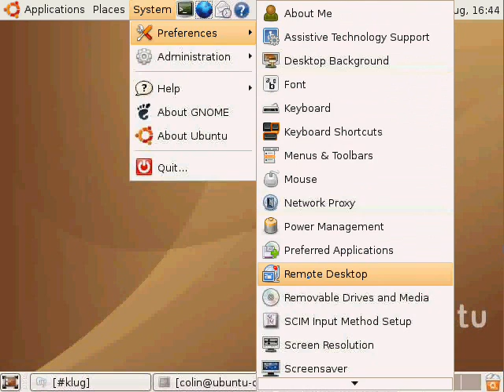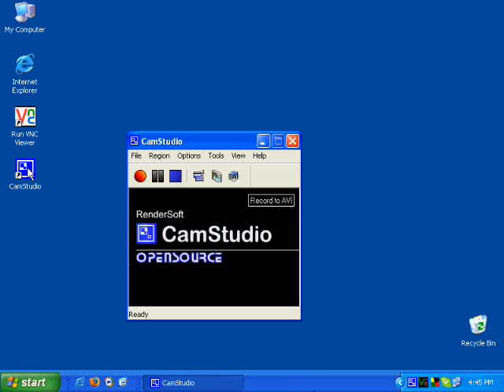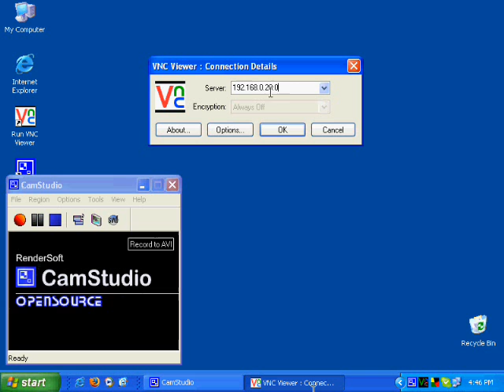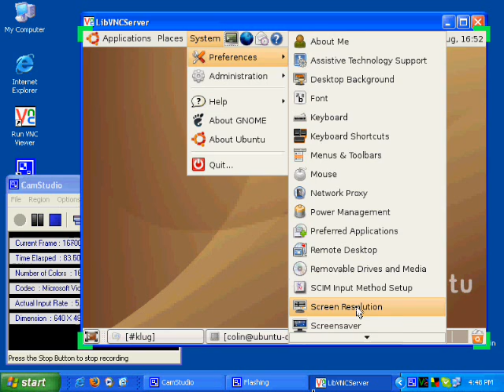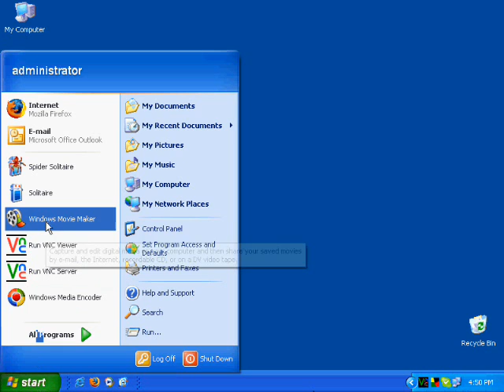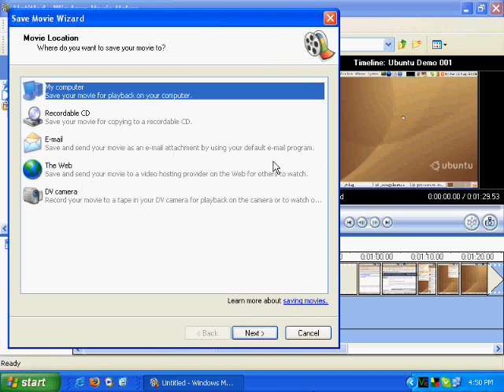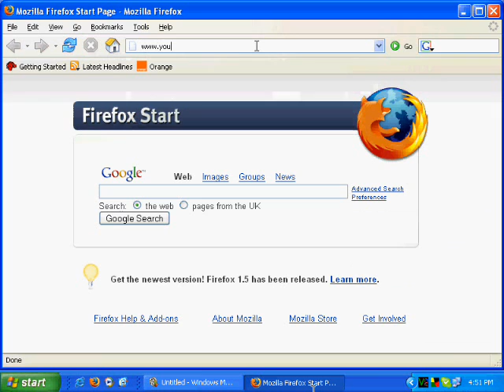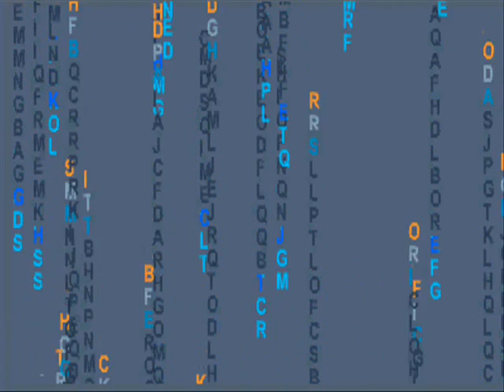How to create a Linux screencast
Here is how I create my Linux screencasts.  I would like to be able to use just Linux applications, but I find it easier and quick to use Windows.